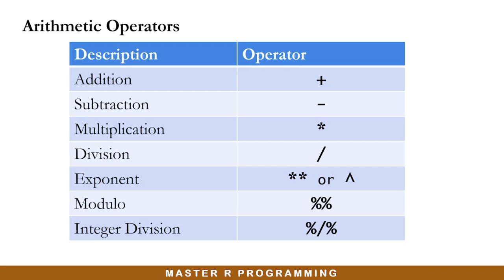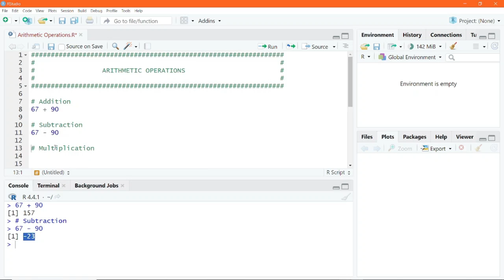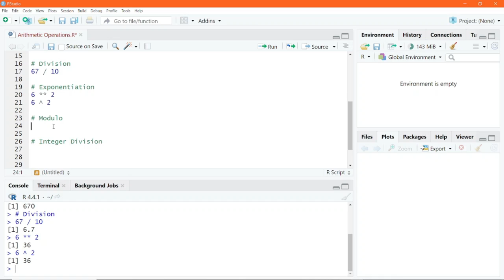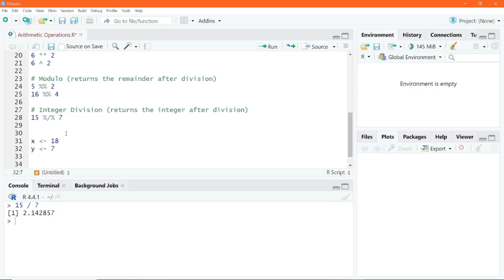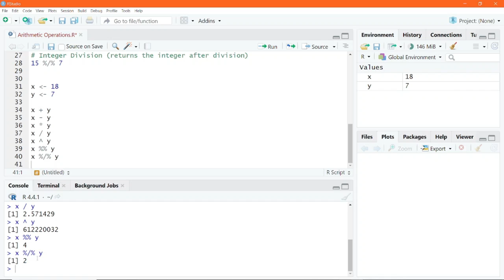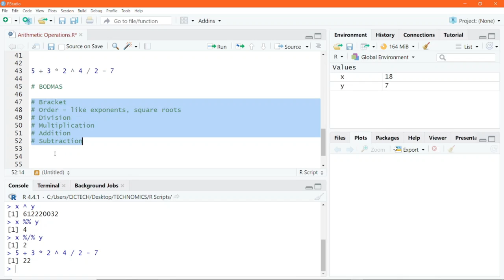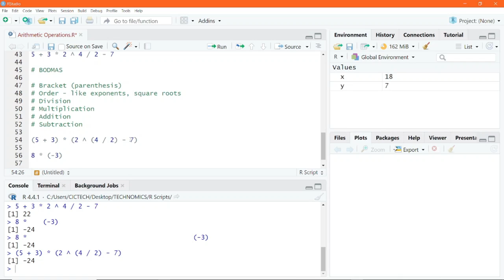Arithmetic Operations in R - Using R as a Calculator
The R Programming language is a free and open-source tool for statistical computing and graphics.

In this video, you will learn to use R as a powerful calculator. You will be exposed to all the arithmetic operators which include addition, subtraction, multiplication, division, exponentiation, modulo, and integer division. You will learn how to handle complex arithmetic operations in R.

If you are looking for a course which has a consistent and systematic video lessons that takes you from the basics to advanced R on a step-by-step basis, then this course is for you.

Motivation is the key to everything you have passion for. Videos will be posted at least twice in a week and consistently.